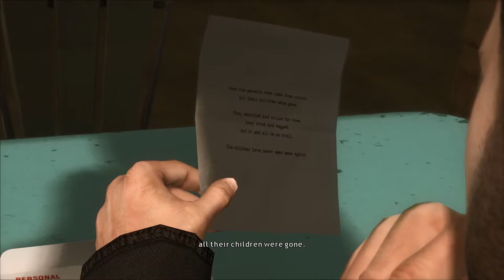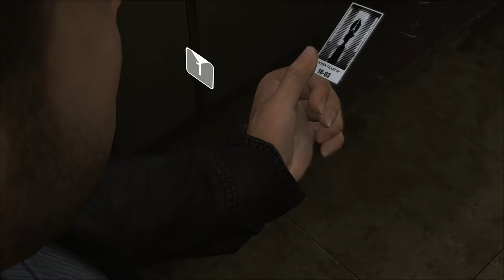HEAVY RAIN PC Gameplay Walkthrough Part 5